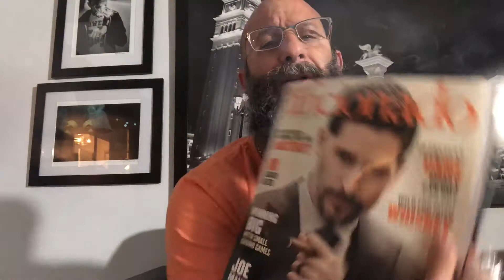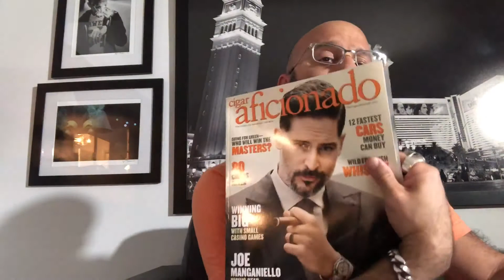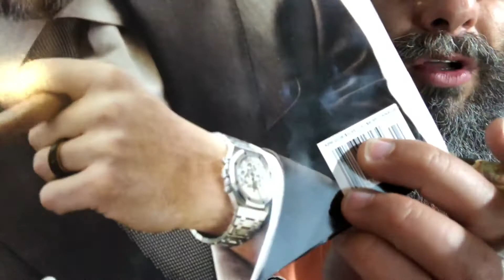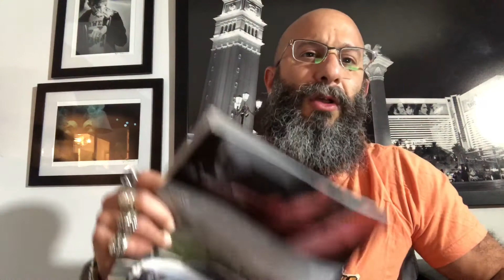Cigars, MLB & More